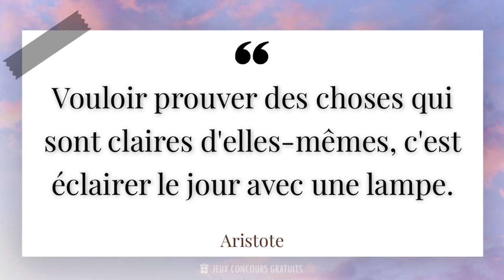Vouloir prouver des choses qui sont claires d'elles-mêmes, c'est éclairer le jour avec une l...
✨ Vouloir prouver des choses qui sont claires d'elles-mêmes, c'est éclairer le jour avec une lampe.✨

📜 Citation de Aristote ( Philosophe, Scientifique, Écrivain, 384 Av. J.-c. - 322 Av. J.-c. ) :

- Aristote (384-322 av. J.-C.) est l'un des plus grands philosophes de l'Antiquité. Né à Stagire, en Macédoine, il fut l'élève de Platon et le précepteur d'Alexandre le Grand. Ses travaux couvrent de nombreux domaines, tels que la philosophie, la logique, la politique, la biologie et l'éthique.

- Grâce à sa méthode rigoureuse et à sa pensée analytique, Aristote a profondément influencé la philosophie occidentale. Il a développé la théorie de la causalité, la notion de substance et la distinction entre l'essence et l'existence. Ses écrits, tels que "La Métaphysique" et "L'Éthique à Nicomaque", sont encore étudiés de nos jours.

- En plus de ses contributions à la philosophie, Aristote a également été un naturaliste éminent. Il a observé et classifié de nombreuses espèces animales, jetant ainsi les bases de la biologie moderne. Son travail dans ce domaine a été compilé dans son ouvrage "Histoire des animaux".

- La pensée d'Aristote a eu une influence durable sur de nombreux domaines, de la philosophie à la politique en passant par la science. Ses idées continuent d'être étudiées et débattues, faisant de lui l'un des penseurs les plus importants de l'histoire de l'humanité.